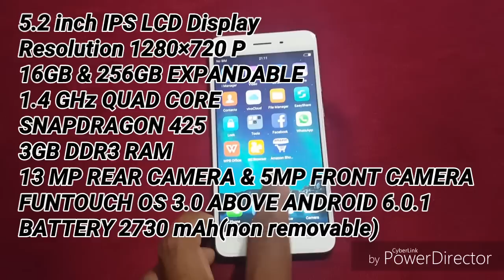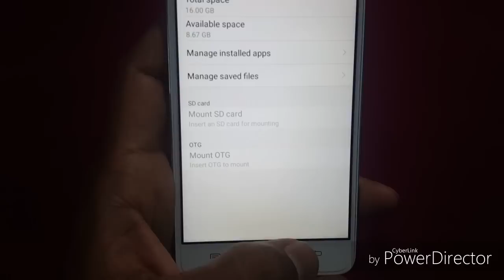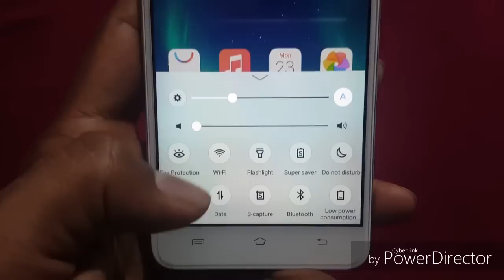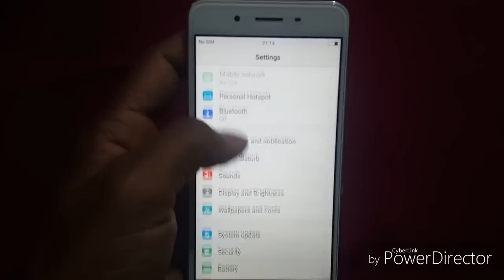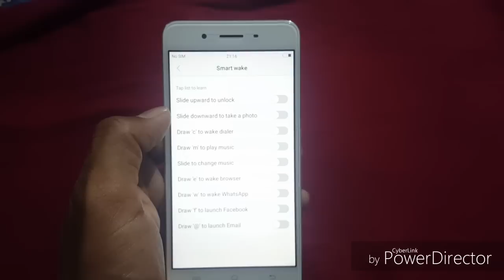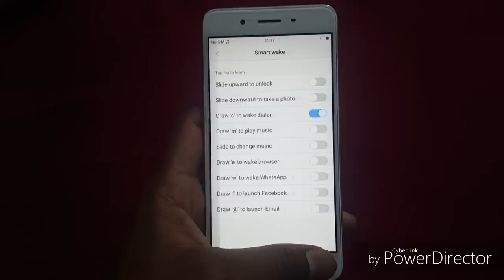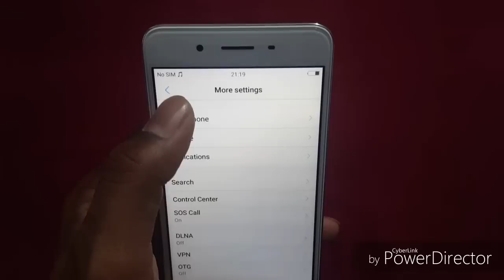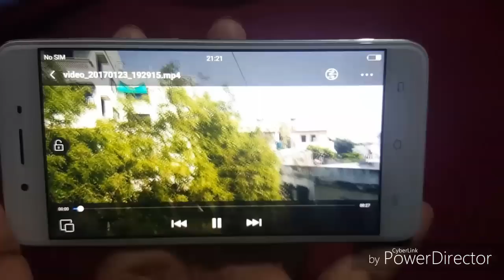Vivo y55s smartphone review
THE MOBILE COLLECTION THE COMPLETE GADGET STORE'
Shop no. 1 Anand theatre square
sita burdi nagpur(Maharashtra)
Name: Mr. Gaganpreet
OR YOU CAN CLICK ON BELOW LINK TO BUY VIVO Y55S VIA AMAZON
VIVO Y55S

Other mobiles and tablets at amazon

Today in this video i am going to review VIVO Y55S which is recently launched in India
In this video i have review about phone specs, overview, and hands on on some intresting smart functions available in the phone

i will bring to you more exciting videos some tips and tricks and some good to know info in future

How to Create intro videos for youtube or any other video presentations from your android phones